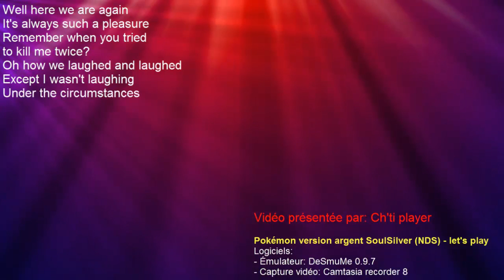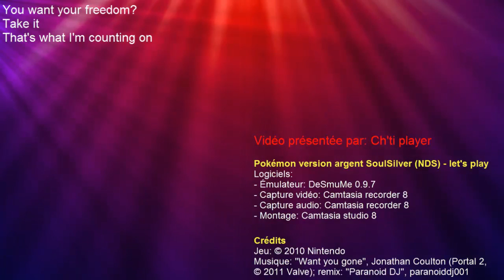Pokémon SoulSilver (NDS) - 7 - Bienvenue dans le monde des pokébugs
Pokémon version argent SoulSilver - let's play:
- zones visitées: Doublonville, route 34, doublon-tunnel
- pokémons capturés: Soporifik, Metamorph, Roucoups
"Quel manque de classe!"